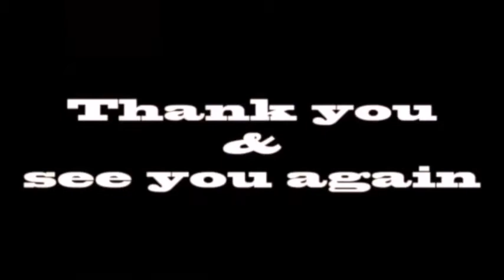【サッカー】腹筋崩壊！！世界の珍プレーが面白すぎる！！【衝撃】Playing funny rare【soccer】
面白すぎて腹筋崩壊！！
世界のサッカー珍プレーが面白すぎる！！

・【ネイマール、ロナウジーニョ、ポグバ、...】サッカー選手のサッカー卓球、バスケットボール、バレーボール

・参考にならない シュートテクニック スキル ゴール集 海外サッカー スーパープレイ 凄技 神業

・【韓国の反応】東アジアE-1サッカー選手権2017、日本代表、中国に2 1で勝利！昌子の40ｍゴールに驚愕…